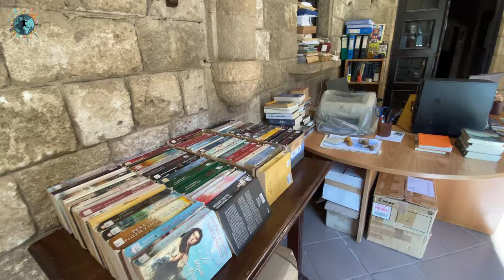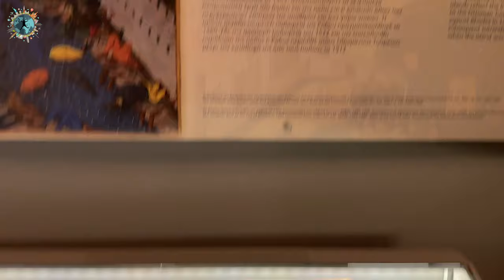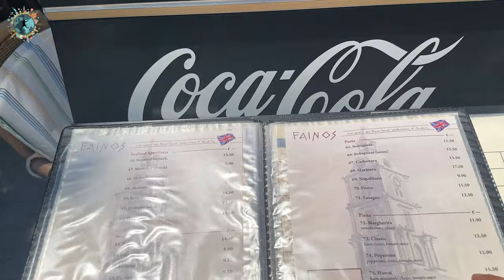Rodos Vlog | Ortaçağ Adası Rodos'ta 1 Günde Görebileceğiniz 25 Mekan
@tatilsepeti  ile çıktığımız Yunan Adaları turunda sırada Osmanlı, Roma ve Bizans medeniyetleri için oldukça önemli bir yer olan ve Akdeniz'in en büyük adalarından Rodos var. Ortaçağ mimarisinin hakim olduğu bu muhteşem adayı karış karış gezerek sizler için oldukça faydalı bir video yayında. İyi seyirler

00:00 Açılış
00:18 Rodos
01:20 Rodos Limanı
01:55 Yunus Heykeli
02:20 Monolisthis Kalesi
02:35 Rodos Oldtown
03:35 Virgin of the Burgh Kilisesi
04:00 Musevi Şehitler Meydanı
04:40 Lindos Antik Kenti
05:50 See Gate
06:45 Rodos Arkeoloji Müzesi
07:50 Şövalyeler Caddesi
09:00 Sualtı Hazineleri Müzesi
10:35 Büyük Üstadlar Sarayı
12:20 Rodos Sokakları
13:20 Prasonisi Deniz Feneri
14:15 Rodos Saat Kulesi
15:30 Sultan Süleyman Camii
16:00 Rodos'ta Ne Yenir?
18:40 Aziz Athanasios Kapısı
19:05 Rodos'ta Hediyelik Eşya
19:30 Antik Rodos Heykeli
20:50 Aziz Paul Kapısı
21:20 Akti Sachtouri Plajı
21:40 Ellie Plajı
22:20 Kapanış

15000 TL üzerindeki tüm satın almalarınızda 500 TL indirim kazanmak için RESH500 kodunu kullanabilirsiniz.